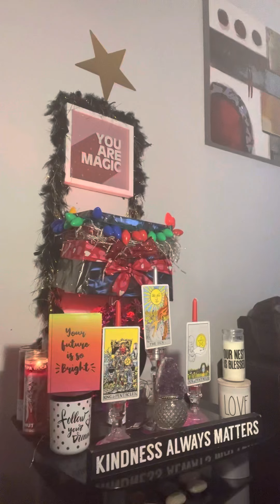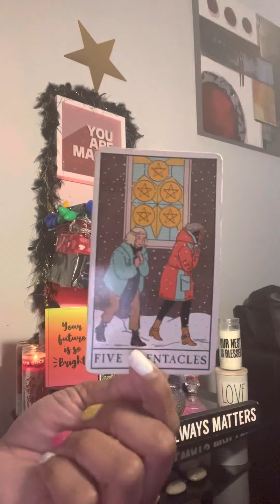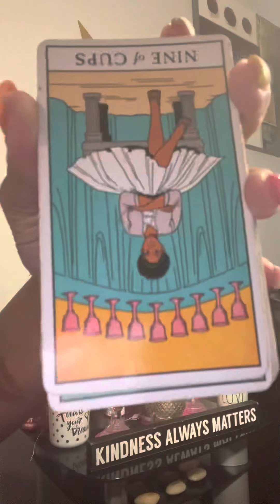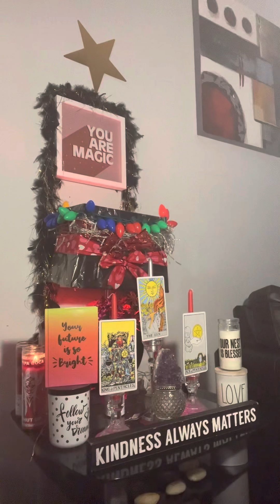Aries ♈️ yoU been cursed ‼️